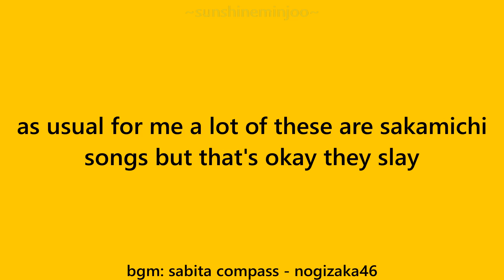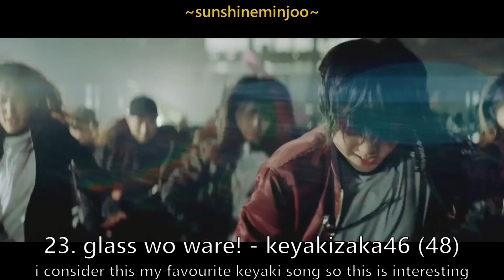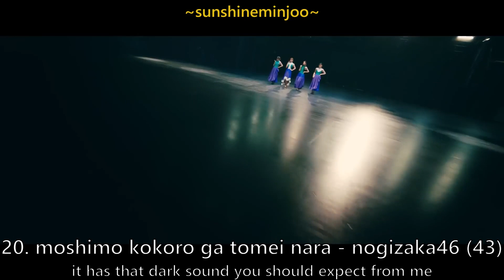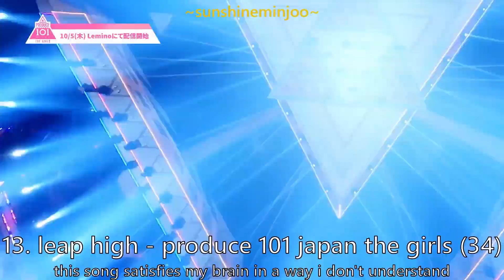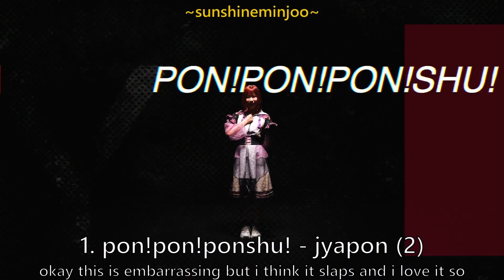exposing my spotify wrapped 2023 (jpop)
the jpop version. honestly... a pretty good collection of songs